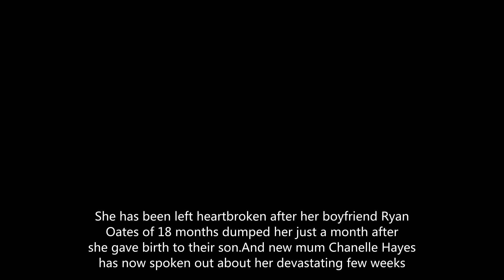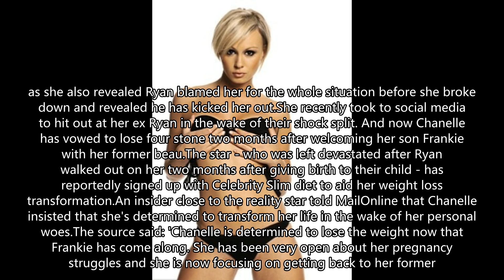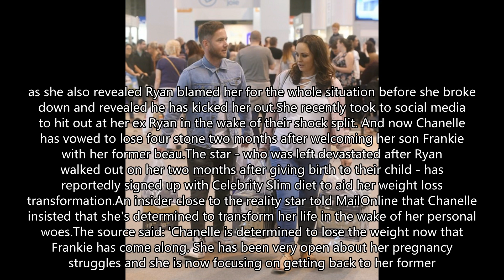Chanelle Hayes reveals she begged ex Ryan to take her back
'I have no self-respect': Chanelle Hayes reveals she's BEGGED ex Ryan Oates to take her back... and insists she will NEVER have another child amid concerns she will be left again
The 30-year-old former Big Brother star, who is already mother to Blakeley with ex Matthew Bates, gave an incredibly emotional interview